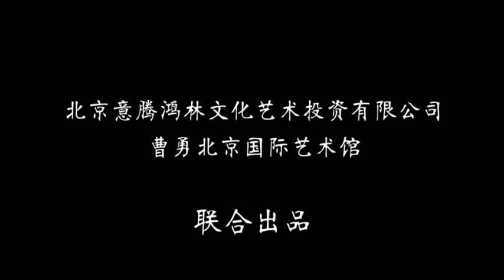The Life & Paintings of Cao Yong - Chinese Ver. Part2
The Amazing World Renowned Artist with Magnificent Masterpieces Artworks on same Great Journey and Mission -- PEACE & SHINE ON THE WORLD !!